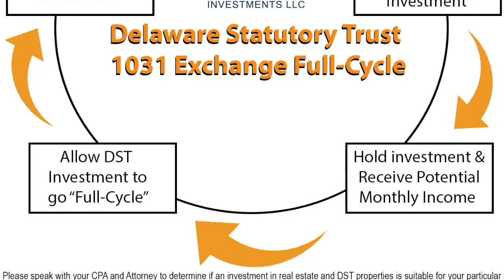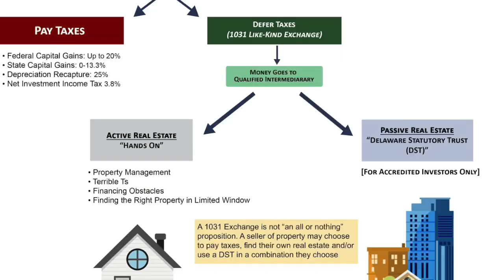What Every Entrepreneur Should Know About Delaware Statutory Trusts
Alright now Secured Entrepreneurs!!! Let's get into what every entrepreneur should know about Delaware Statutory Trusts!